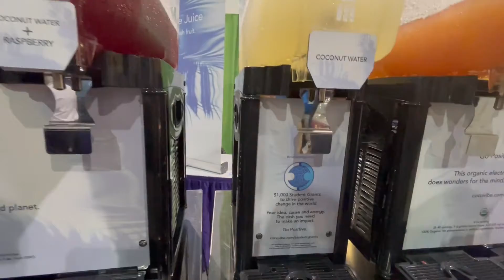Cocovibe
Florida School Nutrition Association State Conference 2021